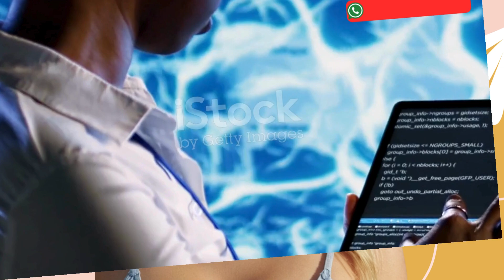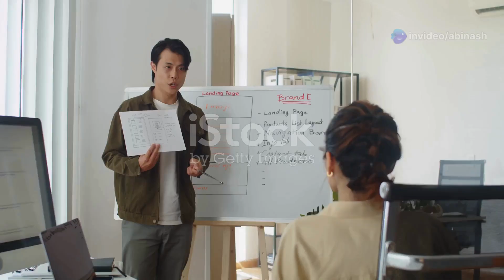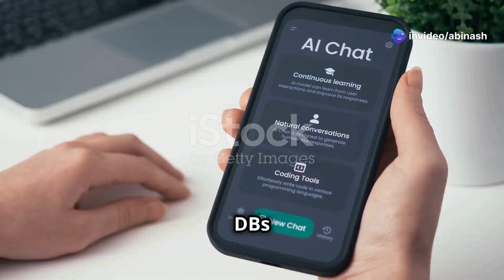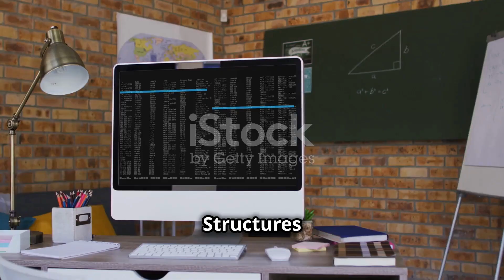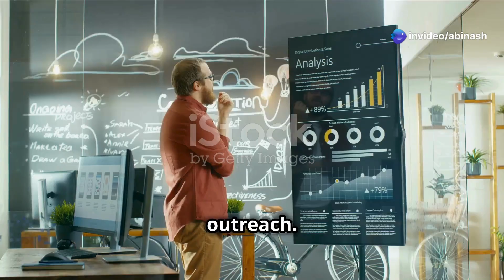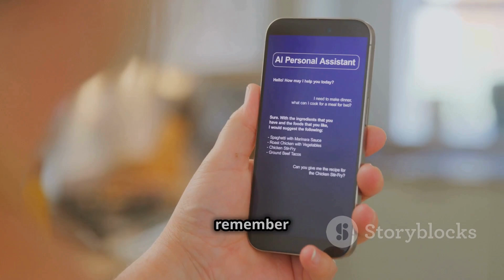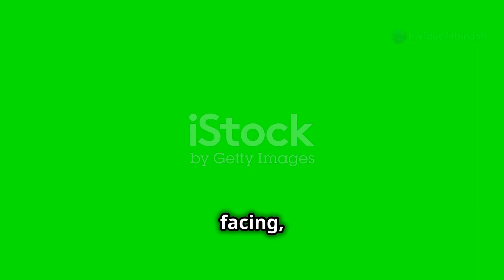Long-Term Memory for AI Agents: Why Vector Databases Aren’t Enough (Next-Level Memory Explained)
Stop settling for shallow, short-term AI “memories!” This groundbreaking video reveals how vector databases are holding your agents back from achieving true, human-like understanding. The secret? Expanding beyond basic vector stores to semantic, episodic, and procedural memory, plus knowledge graphs and FSMs. Don’t miss out—learn these cutting-edge techniques before your competitors do. Dive in now or risk your AI falling behind in a world where next-level, long-term memory is the ultimate game-changer!

In this eye-opening video, we explore the future of AI memory management, showing why today’s reliance on vector databases isn’t enough for truly agentic, long-running AI systems. While vector DBs handle simple Q&A pairs and provide quick wins for conversational bots, they fall short when agents must handle complex, evolving tasks over days or weeks.

Discover how agentic AI pushes beyond shallow context to require multiple layers of memory—semantic, episodic, procedural, and even emotional. These memory types don’t just improve accuracy; they enable AI to learn from past experiences, refine their approaches, and respond more intelligently. We’ll dive into cutting-edge architectures that integrate knowledge graphs and finite state machines (FSMs) to store workflows, processes, and contextual details. With these enhancements, your AI isn’t just parroting information—it’s strategically navigating challenges and improving over time.

From enterprise-level marketing campaigns to intricate customer interactions, adopting long-term memory practices can revolutionize how your AI operates. Stop relying on one-size-fits-all vector databases and discover the robust frameworks needed to meet tomorrow’s AI demands. This video provides a clear roadmap for developers, researchers, and innovators looking to build AI agents that can truly understand, adapt, and thrive in dynamic environments.

Don’t miss your chance to stay ahead of the curve in AI technology. Watch now and future-proof your AI systems with next-level memory management solutions!